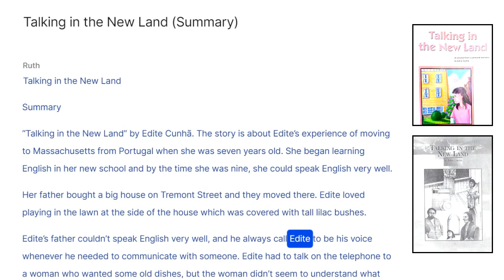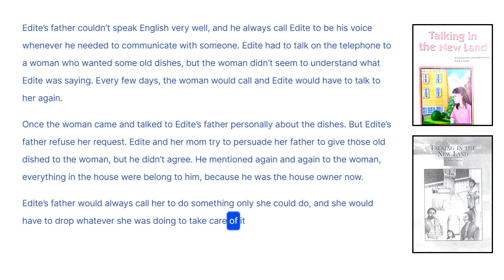Talking to the New Land (Summary)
Talking in the New Land by Edite Cunhã

The story is about writer’s experience of moving to Massachusetts from Portugal when she was seven years old. She began learning English in her new school and by the time she was nine, she could speak English very well.

Her father bought a big house on Tremont Street and they moved there. She loved playing in the lawn at the side of the house which was covered with tall lilac bushes.

Edite’s father couldn’t speak English very well, and he always call Edite to be his voice whenever he needed to communicate with someone. Edite had to talk on the telephone to an old woman who wanted some old dishes, but the woman didn’t seem to understand what Edite was saying. Every few days, the old woman would call and Edite would have to talk to her again.

Once the old woman came and talked to Edite’s father personally about the dishes. But Edite’s father refuse her request. Edite and her mom try to persuade her father to give those old dished to the woman, but he didn’t agree. He mentioned again and again to the woman, everything in the house were belong to him, because he was the house owner now.

Edite’s father would always call her to do something only she could do, and she would have to drop whatever she was doing to take care of it.

"In this channel you can watch and learn a lot about knowledge like technologies, ideas, to train your brain. Learn is the best way to develop yourself ahead."